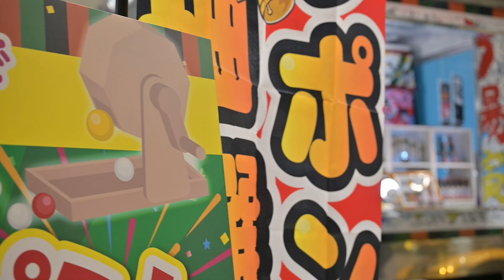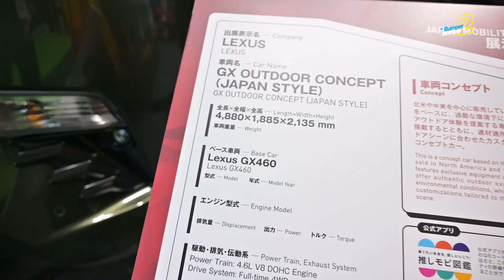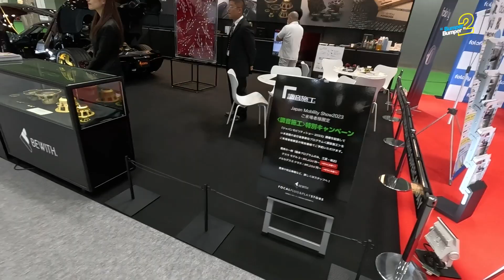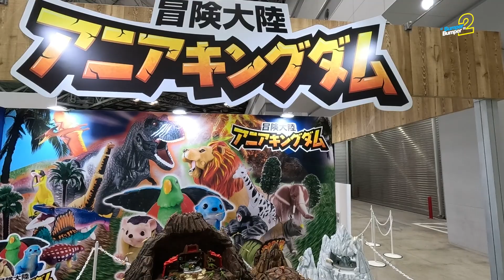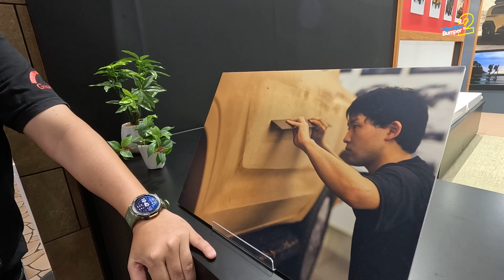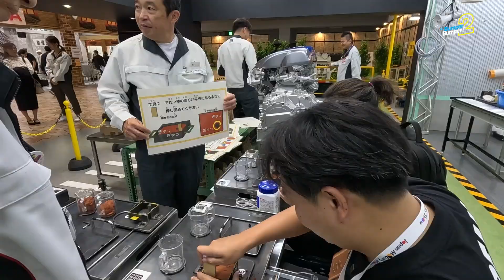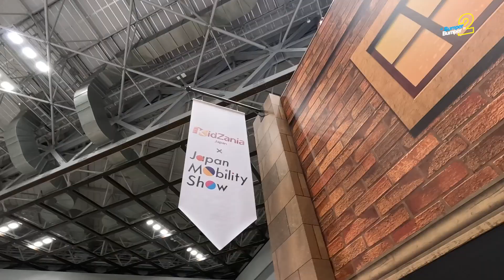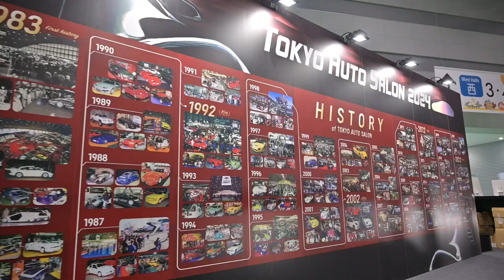พาชมรถแต่งซิ่ง เจแปนสไตล์ แต่ละคันอย่างเนี้ยบ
ยังอยู่กับงาน Japan Mobility 2023 กับภาคต่อที่พามาชมในฮอลล์ถัดมา ที่เป็นฮอลล์ที่จับมือกับ Tokyo Autosalon 2024 รวมรถแต่งเอาไว้มากมาย

อีกทั้งยังแถมท้ายกับโซนเด็กๆ ที่รวมเวิร์คช้อปจากค่ายรถยนต์ที่ให้หนูๆ ได้ลองเป็นหนึ่งในทีมช่างอีกด้วย